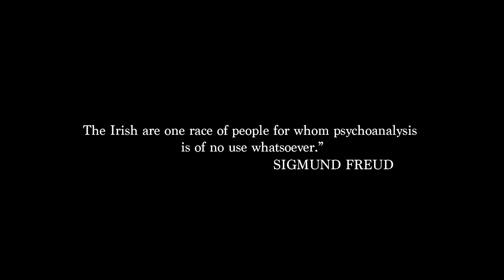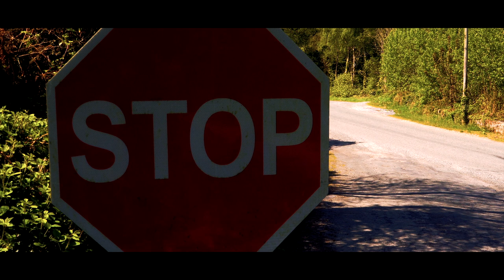The Ballyboyz - Get It On Tic (Official Music Video)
Get It On Tic

Written By The BallyBoyz
Produced By Raska
Directed and Edited by Dee The Antisocial.
Special Thanks to the Ballyville Crew
Wexside.